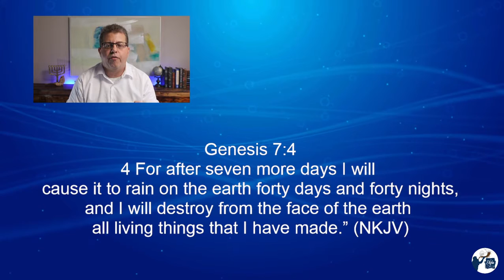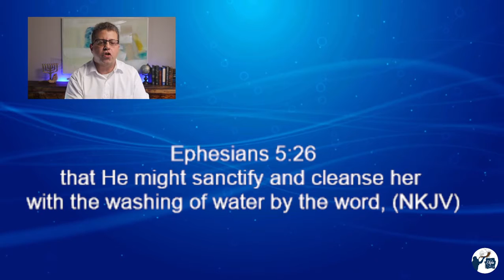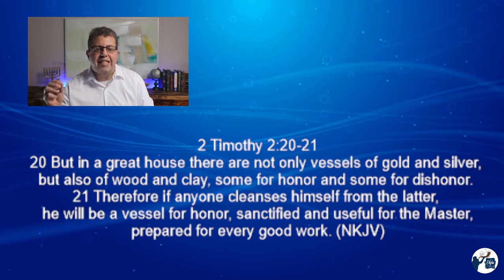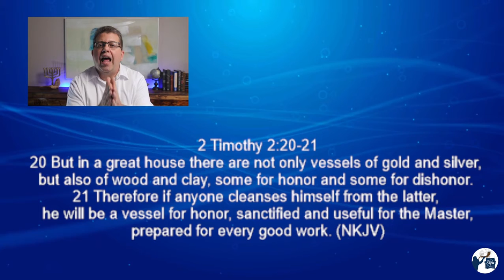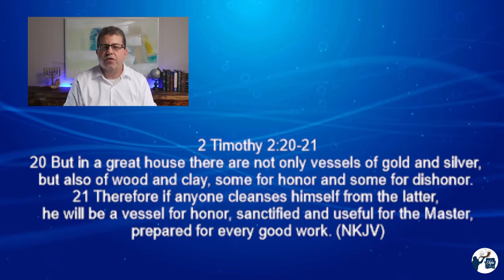Purifying Waters - Picking Up The Mantle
There are waters available to all of us that will clean anything.
Be sure to watch this episode of Picking Up The Mantle to discover what those waters are.